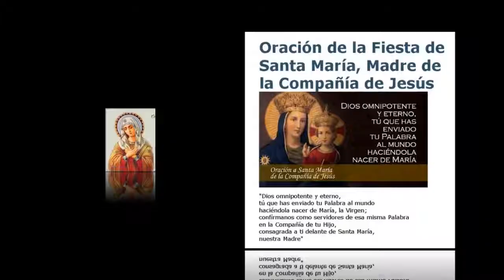SANTA MARIA VIRGEN MADRE DE LA COMPAÑIA DE JESÚS